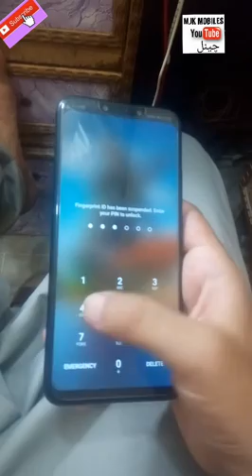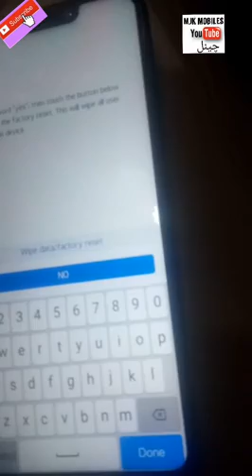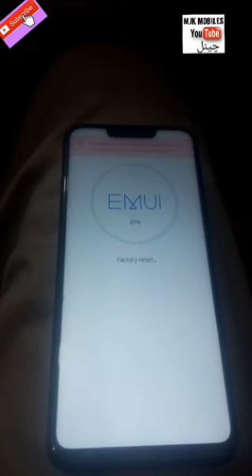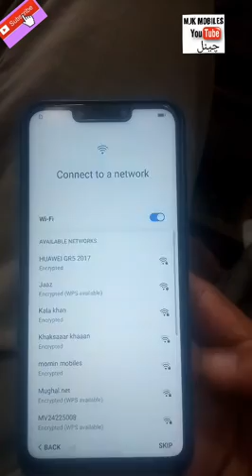Huawei Nova 3i (INE-LX1) Hard Reset, Password Unlock